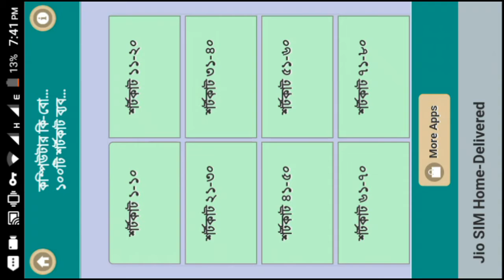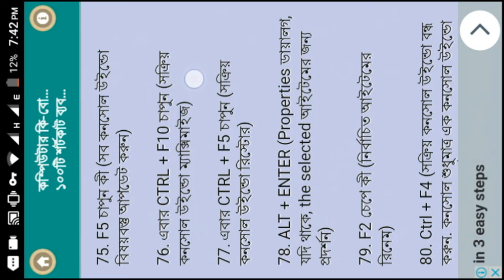Dekhe nin PC KeyBoard Ar 100 ti Shortcut Trick by Online Ajmir Pro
Learn how to use "The Keyboard" and get more techniques from this video.
Keyboard Shortcuts (Microsoft Windows)
1.CTRL+C (Copy)
2.CTRL+X (Cut)
3.CTRL+V (Paste)
4.CTRL+Z (Undo)
5.DELETE (Delete)
6.SHIFT+DELETE (Delete the selected item permanently without placing the item in the Recycle Bin)
7.CTRL while dragging an item (Copy the selected item)
8.CTRL+SHIFT while dragging an item (Create a shortcut to the selected item)
9.F2 key (Rename the selected item)
10.CTRL+RIGHT ARROW (Move the insertion point to the beginning of the next word)
11.CTRL+LEFT ARROW (Move the insertion point to the beginning of the previous word)
12.CTRL+DOWN ARROW (Move the insertion point to the beginning of the next paragraph)
13.CTRL+UP ARROW (Move the insertion point to the beginning of the previous paragraph)
14.CTRL+SHIFT with any of the arrow keys (Highlight a block of text)
SHIFT with any of the arrow keys (Select more than one item in a window or on the desktop, or select text in a document)
15.CTRL+A (Select all)
16.F3 key (Search for a file or a folder)
17.ALT+ENTER (View the properties for the selected item)
18.ALT+F4 (Close the active item, or quit the active program)
19.ALT+ENTER (Display the properties of the selected object)
20.ALT+SPACEBAR (Open the shortcut menu for the active window)
21.CTRL+F4 (Close the active document in programs that enable you to have multiple documents opensimultaneously)
22.ALT+TAB (Switch between the open items)
23.ALT+ESC (Cycle through items in the order that they had been opened)
24.F6 key (Cycle through the screen elements in a window or on the desktop)
25.F4 key (Display the Address bar list in My Computer or Windows Explorer)
26.SHIFT+F10 (Display the shortcut menu for the selected item)
27.ALT+SPACEBAR (Display the System menu for the active window)
28.CTRL+ESC (Display the Start menu)
29.F10 key (Activate the menu bar in the active program)
30.RIGHT ARROW (Open the next menu to the right, or open a submenu)
31.LEFT ARROW (Open the next menu to the left, or close a submenu)
32.F5 key (Update the active window)
33.BACKSPACE (View the folder onelevel up in My Computer or Windows Explorer)
34.ESC (Cancel the current task)